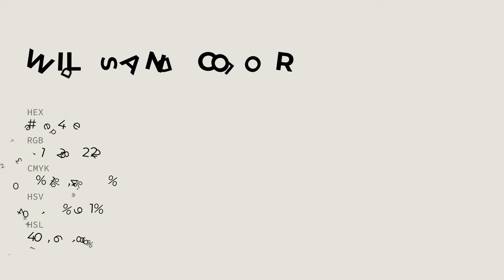Wild Sand color e7e4de hex color - Grey color - Cool color e7e4de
What color is Wild Sand ? e7e4de hex color - Grey color - Cool color e7e4de

Hex e7e4de Color Code is also known as Wild Sand color.

Hex e7e4de Color code in RGB color code model is created after adding 90.59% red color, 89.41% green color and 87.06% blue color.
Hex e7e4de Color code in CMYK color (process color) code model is generated after subtraction of 0% cyan, 1% magenta, 3% yellow and 9% black.